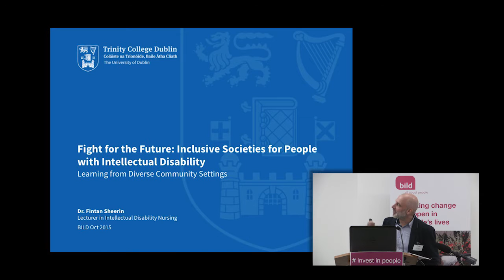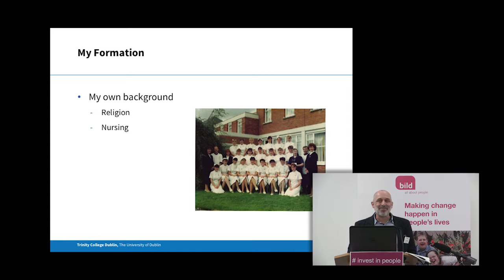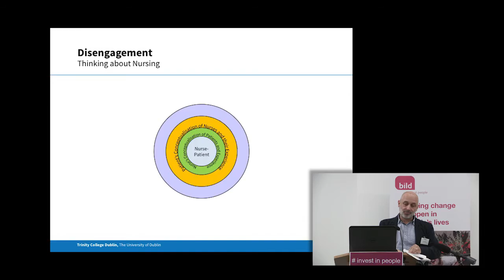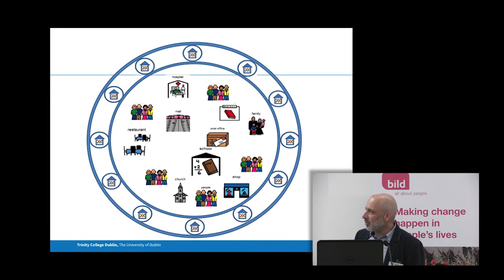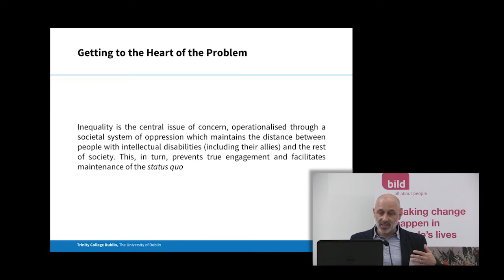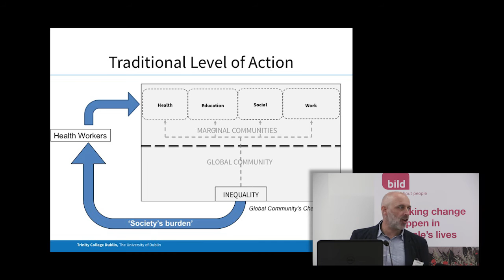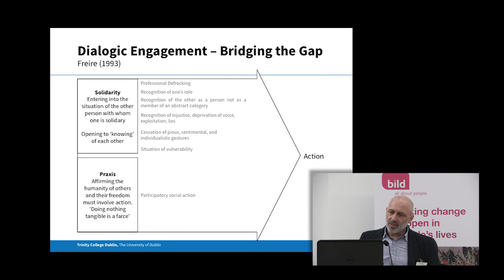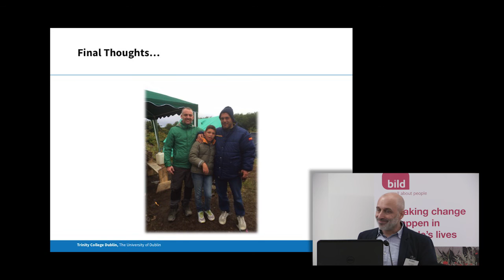Fintan Sheerin Speaking at BILD Conference on 'Building inclusive societies for the future'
This video is of Fintan Sheerin of Trinity College Dublin speaking on 'Fight for the future - Inclusive societies for people with intellectual disabilities' at the BILD Annual Conference 2015, on 9 October, in Birmingham.